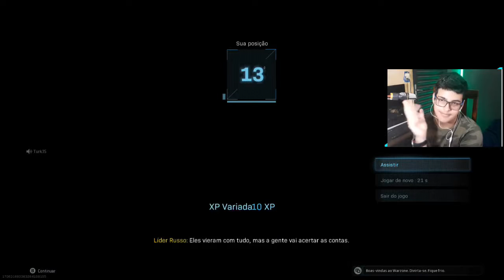CALL OF DUTY: WARZONE iniciando no jogo - xbox one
warzone vídeo gravado com muita dedicação espero que gostem deem o like se escreve lá no canal valeu falou e fui.